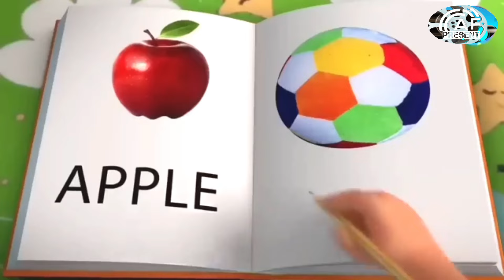म्याऊं म्याऊं बिल्ली करती | Meow Meow Billi Karti | Hindi Rhymes for Children | Ding Dong BellsKids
Lakdi ki kathi | hst ât orốt | Popular
Hindi Children Songs | Animated Songs by
JingleToons

Main Tota Hindi Rhyme | Children Hindi Rhyme | मैं तोता मैं तोता | Kids Channel India | Hindi Rhyme

Ek Mota Hathi | ایک موٹا ہاتھی۔ | Urdu Rhymes for Kids | Nazam for Babies | Aloo Mian | Dadi Amma

Chanda Mama Door Ke | चंदा मामा l Hindi Rhymes And Kids Songs l Toon Tv Hindi Rhymes